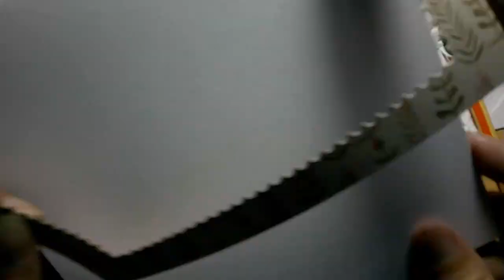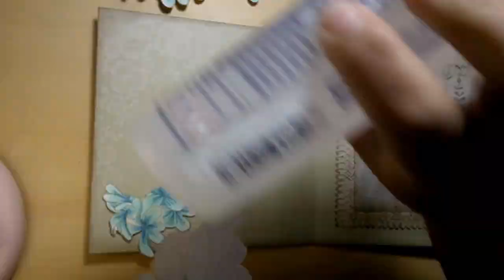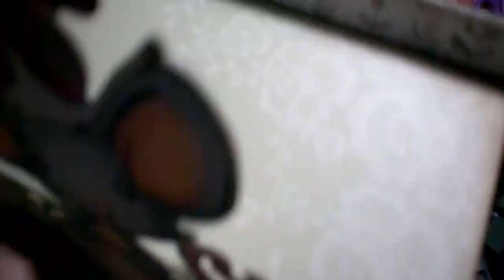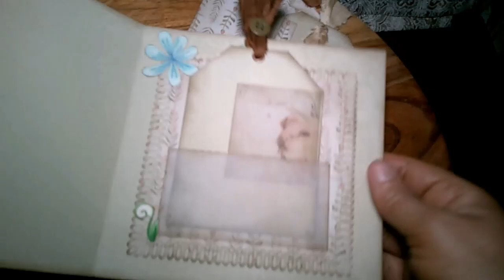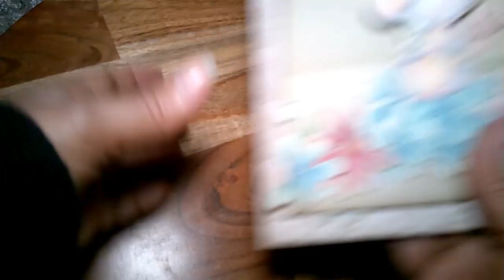Color with me ! Dimensional EASEL card with flowers and cutest mouse 🐭💜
My first coloring video! It turned out a bit long as I made the card project too.
I love alcohol markers, they're my second favorite way to color(first are watercolor pencils🥰). I've used some Illustrator, a few Classique and a TriBlend thrown in for good measure! All from Crafter's Companion. As is the adorable stamp & die set, Have A MIce Day.

Let me know if you would like diiferent technique, style, tools videos for some more coloring in the future! And, I will finally be able to get back to our Project: Blueprints series!!! YAY!!!

A tip today can go a long way! Visit our tip jar to show your appreciation and support…